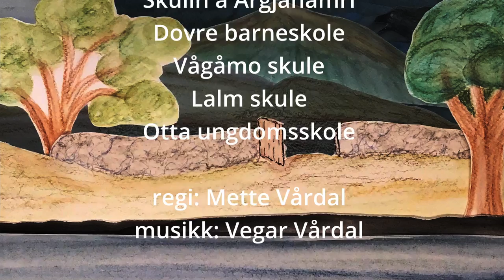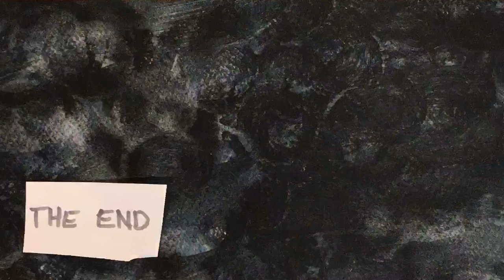sinklarvisa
Sinklarvisa, en animasjonsfilm laget av over 200 skoleelever, Camilla Granlien, Vegar og Mette Vårdal.

Filmen er resultat av to uker med skoleturné, først på Færøyene og så i Nord-Gudbrandsdalen. Mette og Vegar Vårdal har i samarbeid med Listaleypurin og DKS Innlandet, og med støtte fra NFI, utviklet verkstedet Lyd på papir, eller Ljóð á pappíri på færøysk. Til sammen 10 skoleklasser ble delt inn i grupper slik at alle fikk animert en liten filmsnutt og laget lyder og musikk til. Klassene fikk vite hvilket vers de skulle lage film og lyd til, og noen av papirkulissene var ferdig, ellers fikk de fri tøyler.

Gruppene gikk ulikt til verks. Noen var opptatt av å fortelle en historie, andre ville lage vakre scener og veldig mange hadde morsomme poeng som de ville ha med. Det var en aldri så liten utfordring å klippe alt dette sammen til en hel film til slutt. Vi ville at barna og ungdommen skulle utforske mulighetene som ligger i musikkvideoen med lyd og bilder. Og fordi sangen forteller historien, kunne elevene spinne rundt og lage andre historier. Slik oppstod det flere lag i fortellingen, og særlig tydelig er det i alle de små humoristiske vendingene underveis. De yngste elevene var gode på å stille spørsmålet «hva om..?». Og ja, hva om havfruen stakk av med båten til Sinklar?

Det er Camilla Granlien som synger, og sangen hadde vi spilt inn på forhånd. Melodien er en variant fra Færøyene, som også er godt kjent i Norge. Elevene laget både lydeffekter og musikk, i tillegg kunne de instruere Vegar til å spille den musikken de ville ha. En klasse på Færøyene sang en liten havfruesang, som nå også er blitt lydspor til starten av filmen.

Sinklarvisa beskriver en historisk hendelse som fant sted i 1612, da skotske Herr Sinklar hadde samlet en hær med leiesoldater og skulle slutte seg til svenskene i krigen mot Danmark-Norge. De seilte til Romsdalen og gikk i land der, men det norske folk oppdaget dette fort og tente varder og sendte bud innover i landet. Ved Kringen i Sel samlet bøndene seg og overlistet skottene. Visa som prestesønnen Edvard Storm fra Vågå skrev i 1781 ble utrolig populær i samtiden, og enda finnes det både folkemusikere og rockere som gjør nye innspillinger av den. Både på Færøyene og i Nord-Gudbrandsdalen kjente elevene godt til visa, og selv om vi hadde plukket ut de mest naturmytiske versene med havfrue og nøkken, så sørget de for å beholde all dramatikken i visa også.